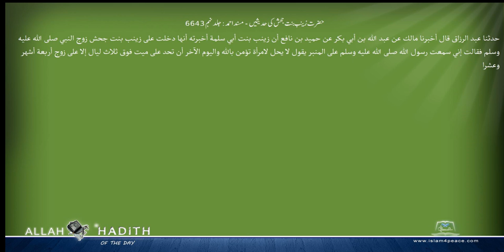حضرت زینب بنت جحش کی حدیثیں مسند احمد Musnad Ahmad Islam4Peace com